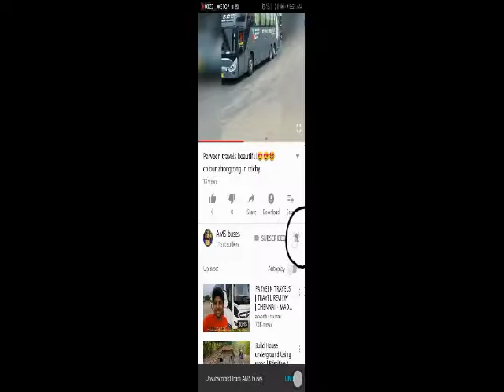How the trains cross 🛤️🚅🚄🚂// tamil nadu gates